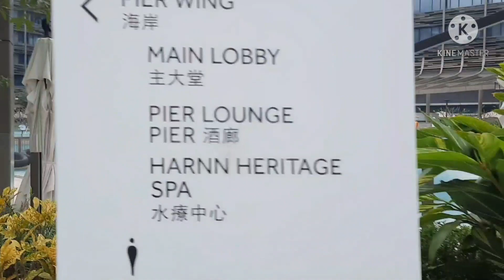HOW TO GET TO OCEAN PARK BY TRAIN | HONG KONG OCEAN PARK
howto&style travel,basic editing tutorial ,cooking .Margarette  mix vlogs